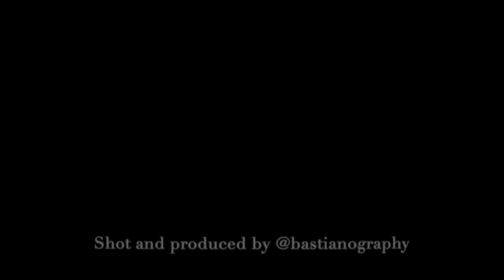Porsche 911 GT3 Wash | 4K Film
Finding this in the archives from the video I made for a client a few months ago.  Decided to toss on a different audio on it (for copyright reasons) and get it up here.  Due to this, some clips may off beat, so bear with me lol!